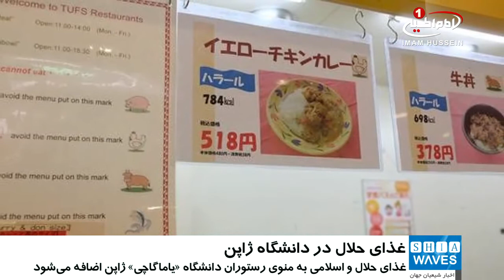افزوده شدن «غذاي حلال» به منوى دانشگاهي در ژاپن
دانشگاه یاماگاچی ژاپن قصد دارد در ماه‌های آینده غذای حلال و اسلامی به منوی رستوران دانشگاه اضافه کرده و یک نماز خانه نیز به دانشجویان مسلمان اختصاص دهد.

دانشگاه ملی یاماگاچی در ژاپن از تاریخ ۲ اکتبر ۲۰۱۷، خوراک حلال و اسلامی به منوی غذای دانشجویان اضافه می‌کند و از این پس دانشجویان مسلمان نیز قادرند با آرامش خاطر از غذاهای رستوران این دانشگاه بهره مند شوند.

این منوى جدید تحت نظارت انجمن تعاونی دانشگاه در هر سه محوطه دانشکده‌های دانشگاه یاماگوچی اضافه می‌شود و هدف از این کار ایجاد فضای امن غذایی برای دانشجویان مسلمان اعلام شده است. این دانشگاه در همین راستا اتاقی را به عنوان نمازخانه به دانشجویان مسلمان اختصاص داده است تا دیگر نگران پیدا کردن مکانی برای نمازخواندن نباشند.

در ماه می نزدیک به ۸۰ تن از دانشجو یان مسلمان خارجی در دانشگاه یاماگاچی خواستار ارائه غذای حلال در منوی رستوران دانشگاه شده بودند.

ماسااکی اوکا رئیس دانشگاه یاماگاچی طی اظهار نظر درباره منوی جدید گفت: هدف ما ایجاد دانشگاهی است که در آن دانشجویان قادر باشند با یکدیگر ارتباط برقرار کرده و به رشد و تکامل دست یابند.

پنج شنبه - ۲ شهریور ۱۳۹۶
الخميس - ۱ ذوالحجه ١٤٣٨